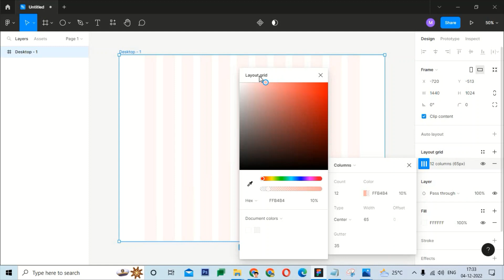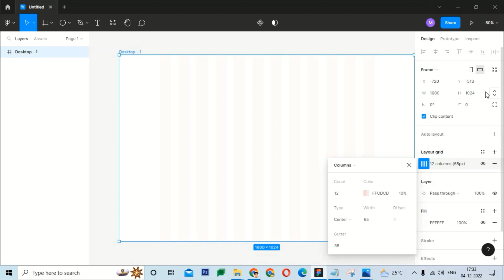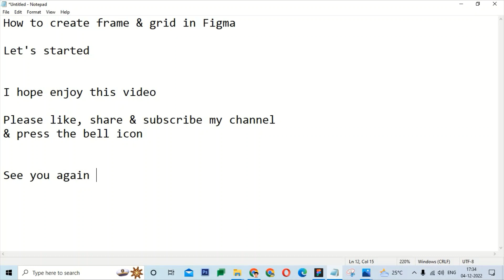Create Frame & Grid in Figma(@DesignCorner7789 )